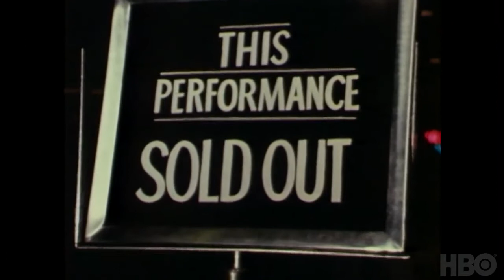Steven Spielberg 2017 HBO Official Trailer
A new Steven Spielberg documentary movie, Steven Spielberg 2017 HBO Official Trailer starring Leonardo DiCaprio, Christian Bale, Tom Hanks and Directed by Susan Lacy.Steven Spielberg 2017 HBO Official Trailer